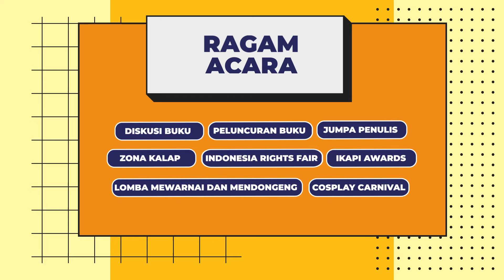Indonesia International Book Fair 2022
Indonesia International Book Fair kembali hadir.
9-13 November 2022

Offline
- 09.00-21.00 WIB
- Hall B, Jakarta Convention Center, Senayan

Online
- 24 jam nonstop
- Lokapasar Shopee

Bberagam aktivitas menarik. Peluncuran dan diskusi buku, talkshow, jumpa penulis, lomba mewarnai dan storytelling untuk anak, cosplay competition, Penganugerahan Ikapi Awards, Indonesia Rights Fair, dan banyak lainnya.

Harga sangat rendah untuk beragam jenis buku di Zona Kalap.

IIBF 2022: It's a book affair!